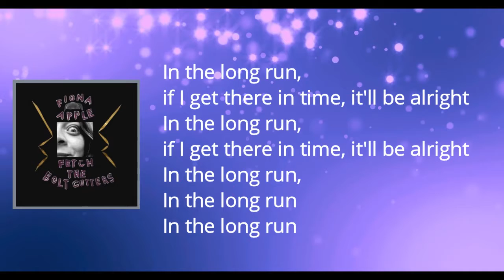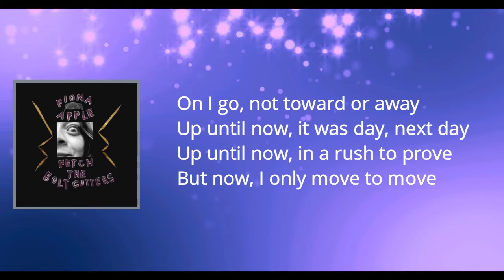Fiona Apple - On I Go (Lyrics)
On I Go Lyrics:  On I go, not toward or away
Up until now it was day, next day
Up until now in a rush to prove
But now I only move to move

On I go, not toward or away

Up until now in a-
Ah, fuck, shit
Oh!

You were long gone, you were long gone, you were long gone